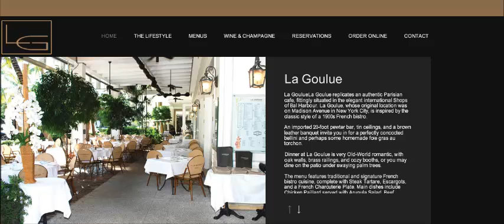La Goulue Restaurant Menu - Visit La Goulue Bal Harbor Just Today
- Visit La Goulue Restaurant - an authentic Parisian Restaurant situated in the elegant international Shops of Bal Harbour.